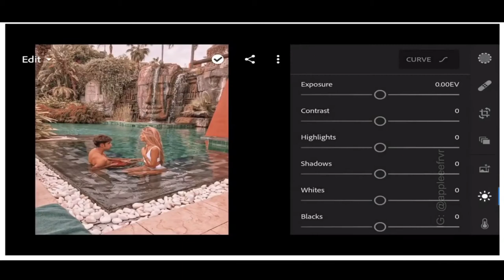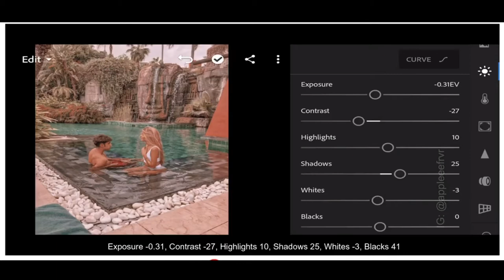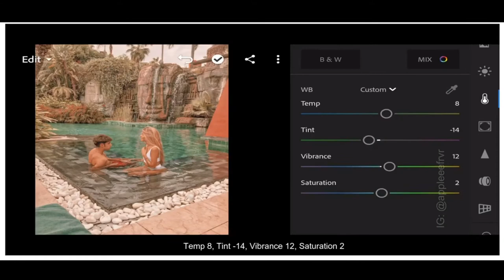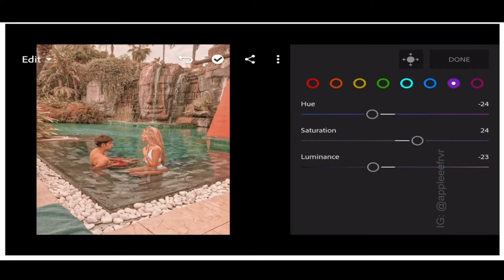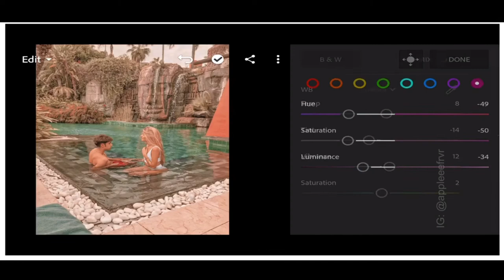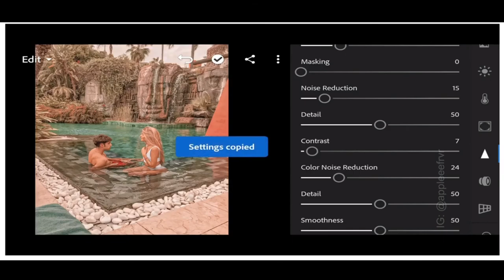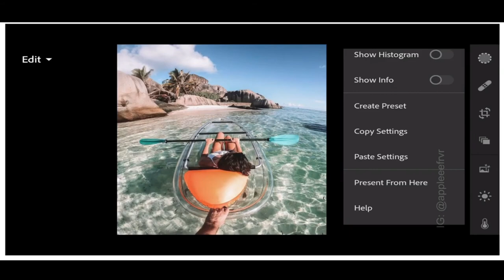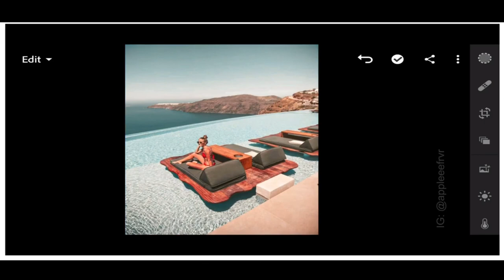FIJI LIGHTROOM MOBILE PRESETS FREE DNG TUTORIAL | Gine Nasayao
Hi Chums! For those who love editing their photo, here's a tutorial video on how to make your photo more powerful. Enjoy watching happy editing! 😊

PW:6282

I love you all. No hate, just love!! ❤️ Mwaaaah!!

Gine Nasayao